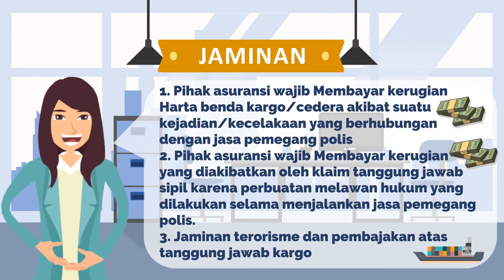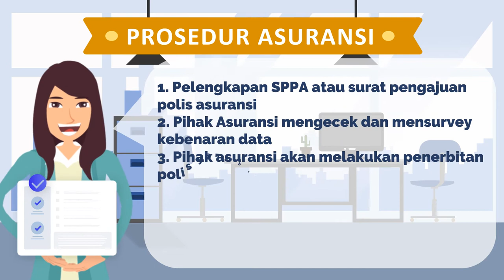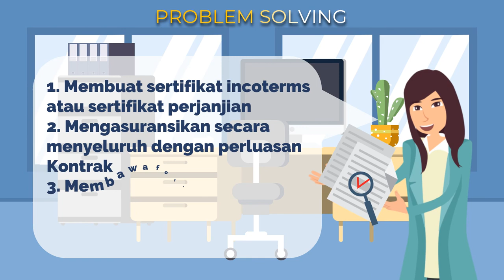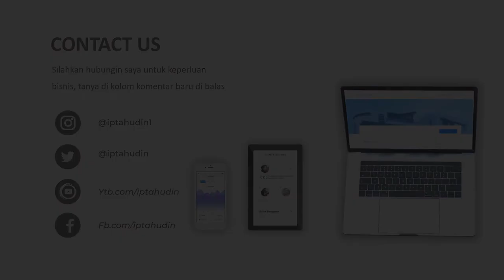Contoh Video Animasi Multimodal Freight Forwarding, Spatial Global Limited, jasa forwarder ekspor, d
Contoh Video Animasi Multimodal Freight Forwarding, Spatial Global Limited, jasa forwarder ekspor, dewata freight international tbk

           KUMPULAN CONTOH VIDEO KAMI
2. CONTOH VIDEO FASHION SHOW
5. CONTOH VIDEO PERSONAL BRANDING
7. CONTOH VIDEO COMPANY PROFILE
8. CONTOH VIDEO PROMOSI MASAKAN
9. CONTOH VIDEO IKLAN KENDARAAN
10. CONTOH VIDEO UCAPAN, UNDANGAN